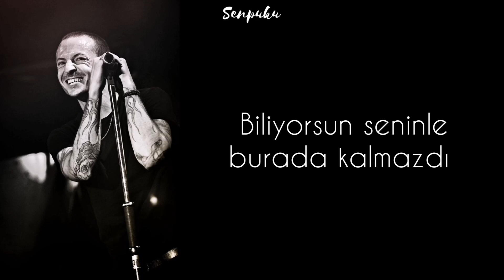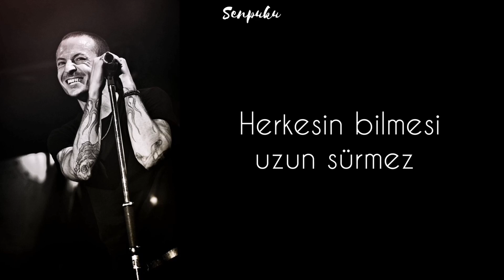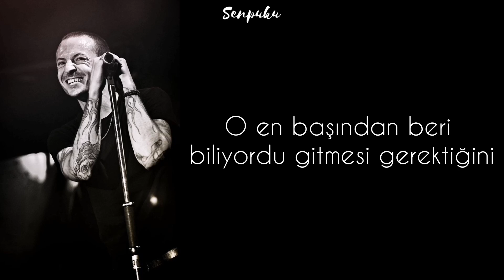Linkin Park - She Couldn't (Türkçe Çeviri)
Chester'ın sesini yeni bir şarkıda duymak bana çok güzel hissettirdi, umarım size de öyle hissettirmiştir :')

lyrics:
I've seen her smiling
The sunlight shining on her now
She couldn't stay here
She knows you won't let her down
You know she couldn't stay here with you
You know she had to go
Even though she couldn't stay here with you
You know you're not alone.
No matter what you think you did wrong
(Won't be long till everybody knows)
She knew she had to go all along
I've seen her shining
The sunlight's crying for her now
She wouldn't stay here